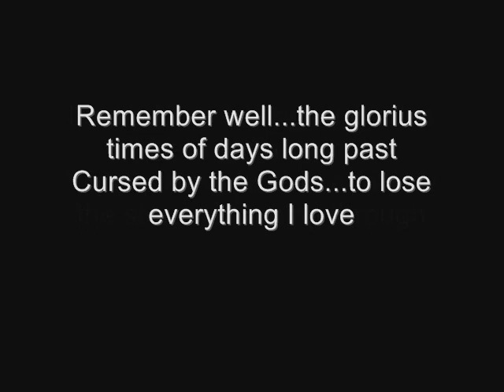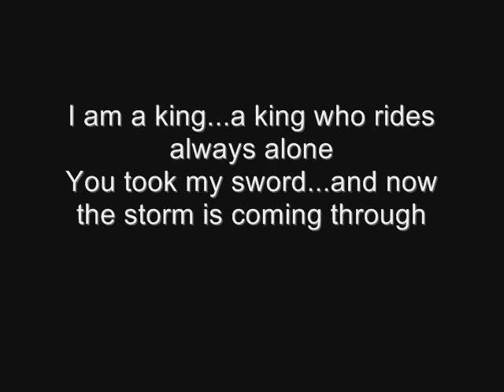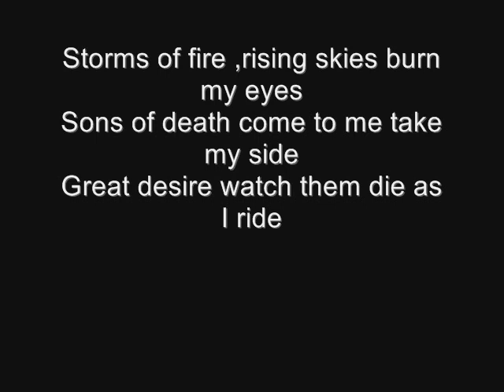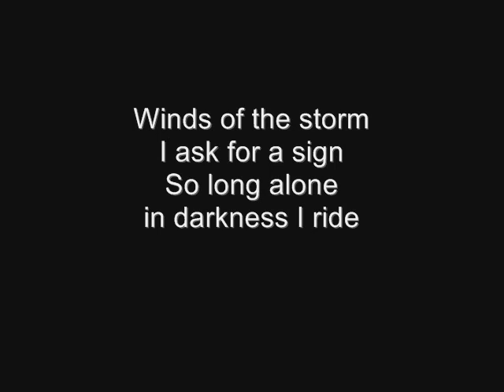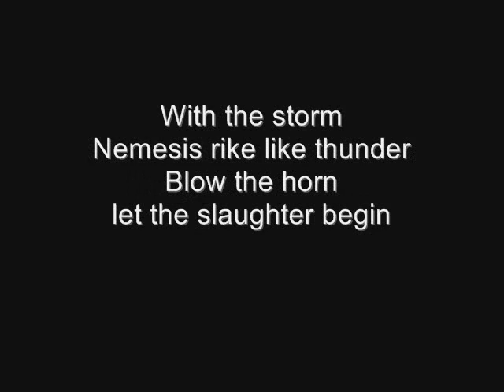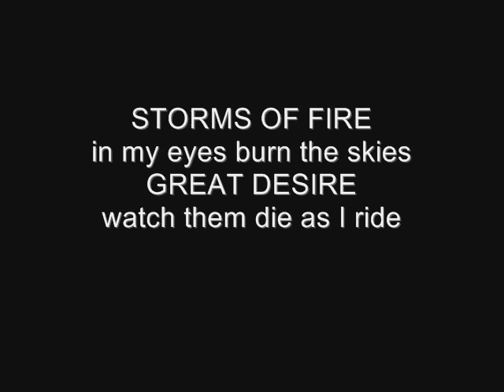VALIDOR-The Last Emperor ( WITH LYRICS)